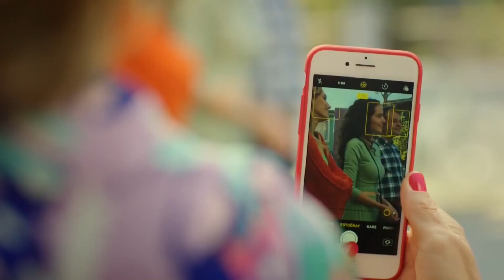Ateş, Lüks Arabasıyla Mahalleye Giriş Yaptı! - Çatı Katı Aşk Özel Bölüm